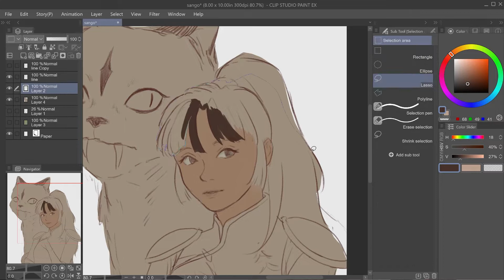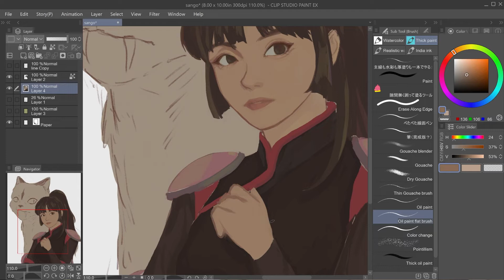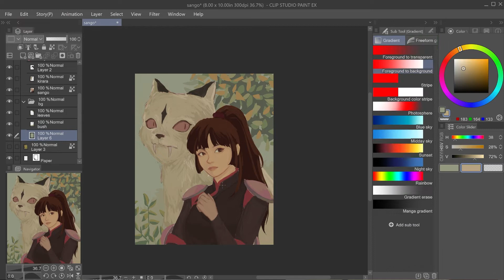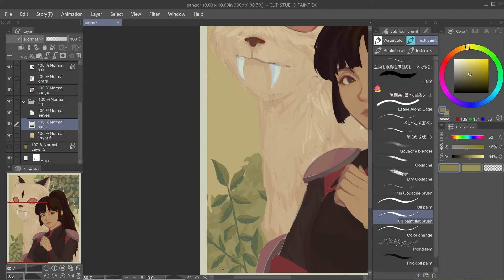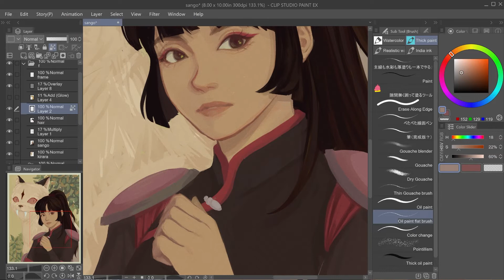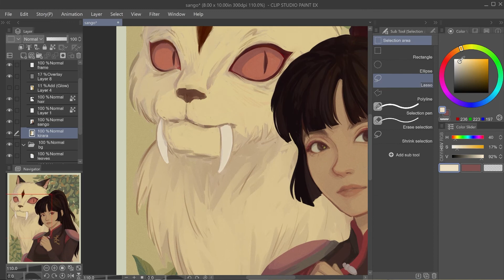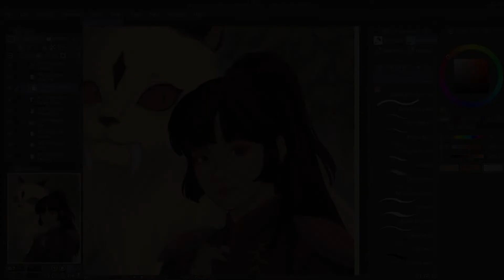Sango and Kirara - Inuyasha || Speedpaint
turn on captions 😼 trying a different way of doing them

music
✦ 0:00 Sango
✦ 3:44 神隠しの真相